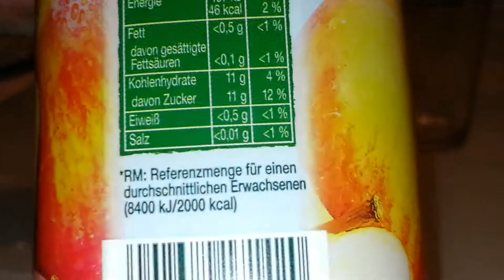how to purissima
hundred brozent eppl tschusch vrom eppl tschusch conzentrait